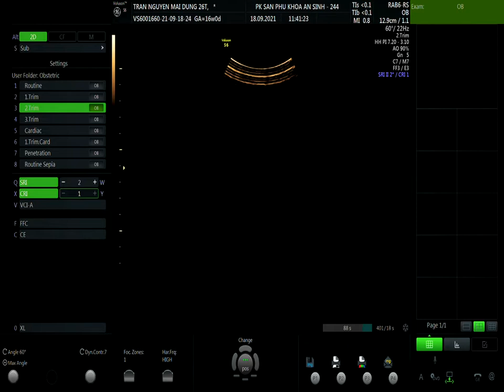TRẦN NGUYỄN MAI DUNG VIP1 18/09